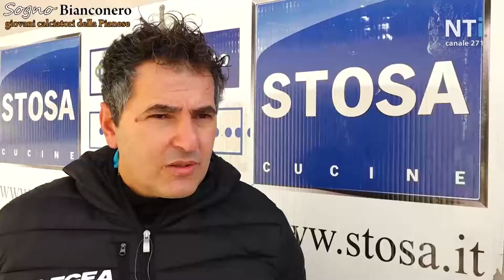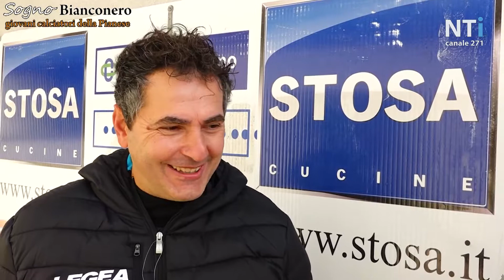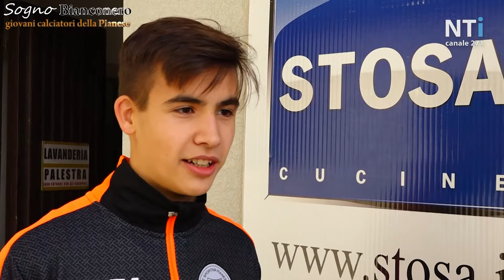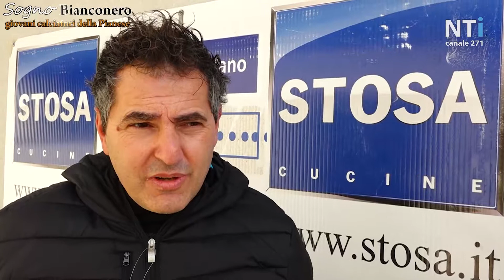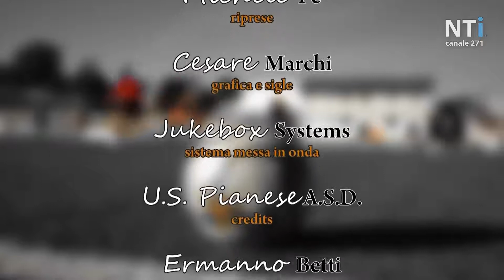Sogno Bianconero puntata 6